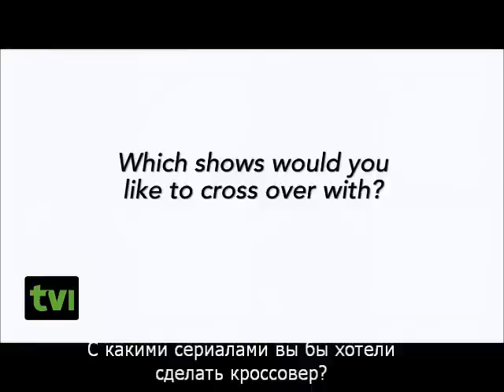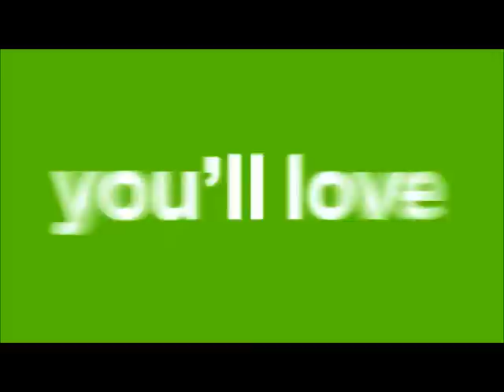Containment! Meet the cast! [русские субтитры]